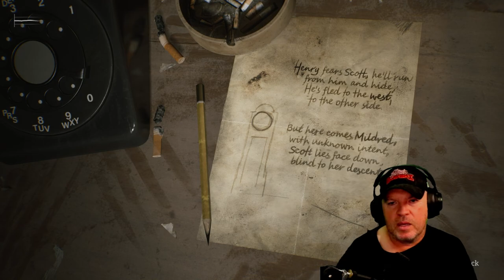Don't worry, I'm not crazy... - Silent Hill 2 Remake - Part 3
Flash should never have put his hand in that hole...